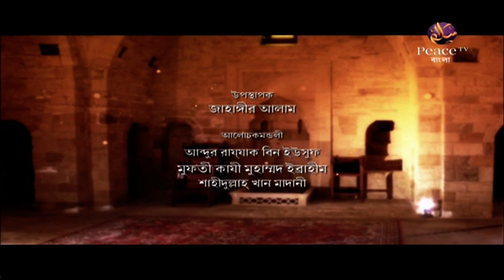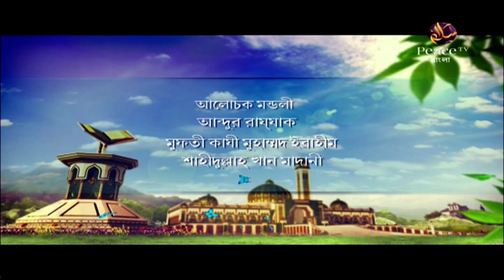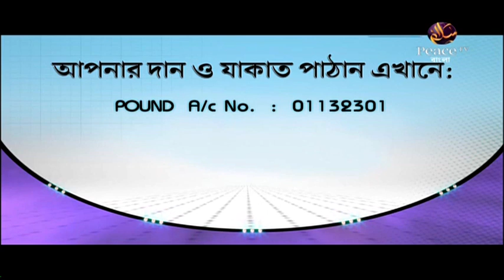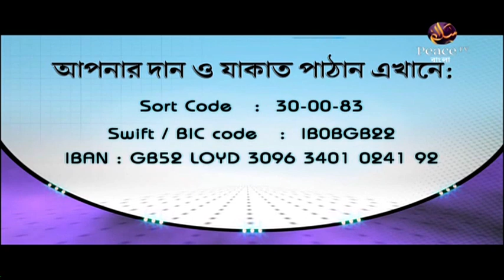৮.১ প্রকৃত শান্তি লাভের উপায় উপকরণ। জ্ঞানগর্ভ আলোচনার মঞ্চ। গ্রুপ আলোচনা। পিস টিভি বাংলা